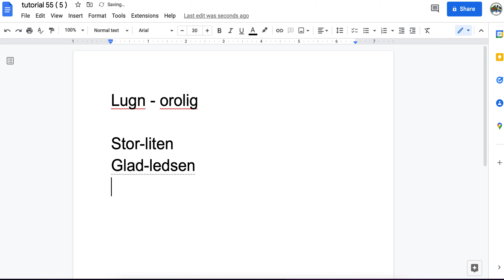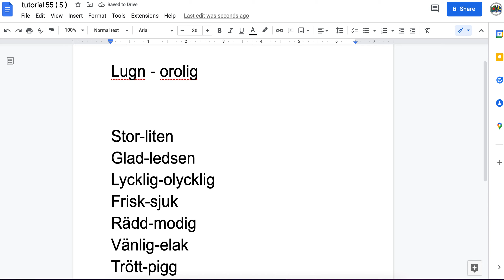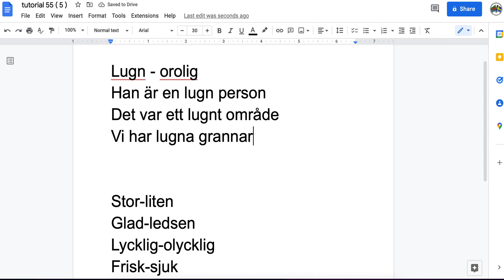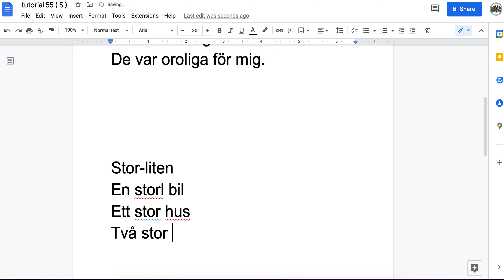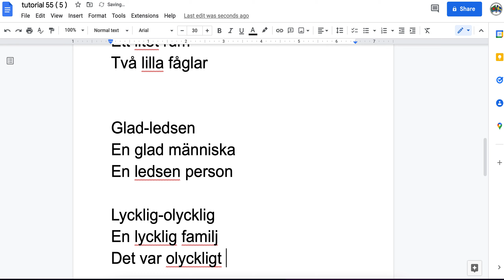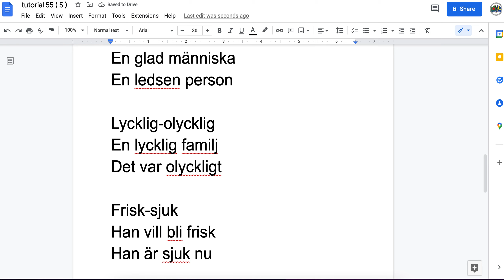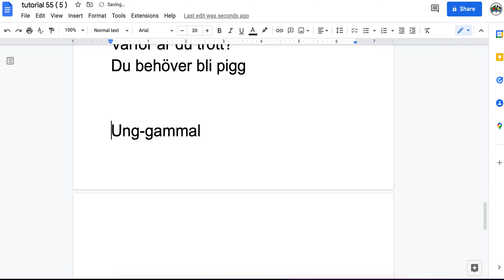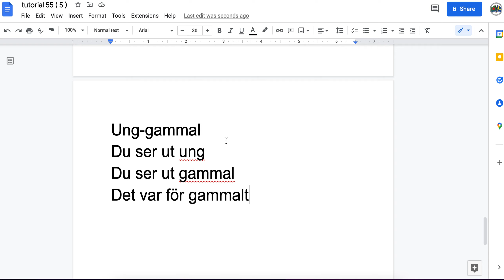Learn Swedish For Beginners | Learning Swedish | Swedish Language | SFI | সুইডিশ | ADJEKTIV | 55-5